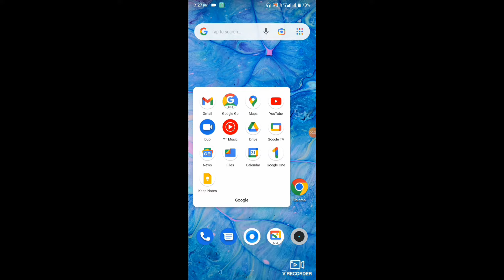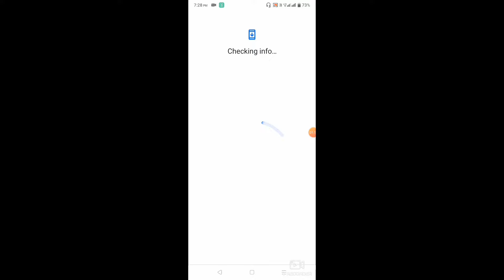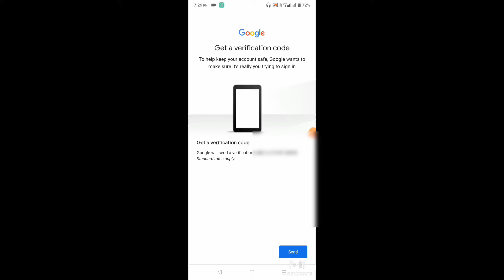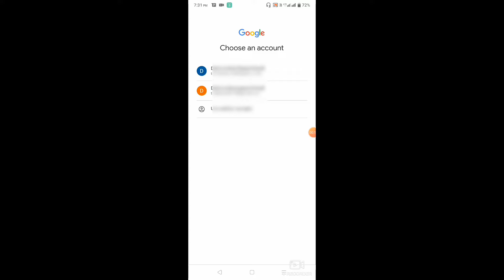How to recover Gmail account in telugu || Gmail account recovery telugu || Gmail ID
id:-kadaliprasad143@cm4